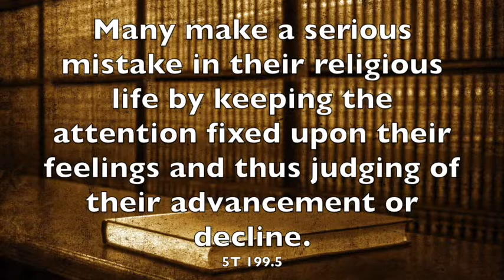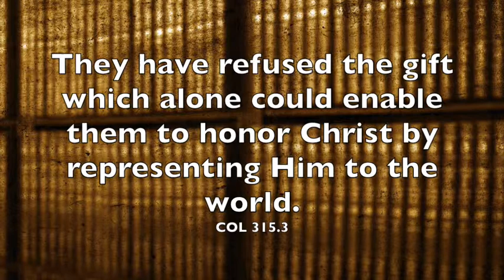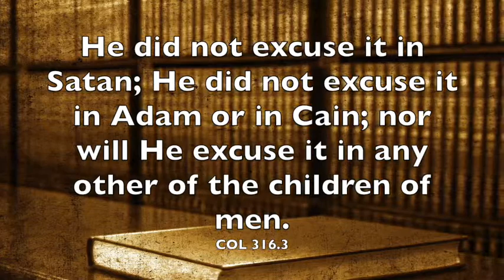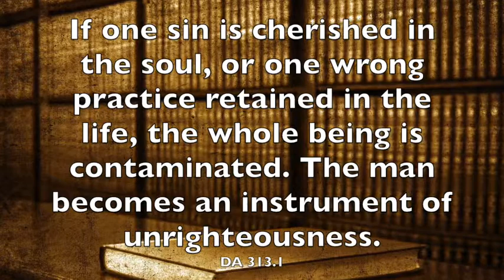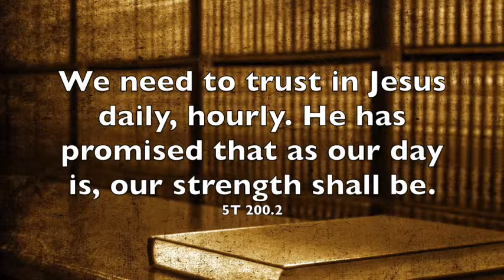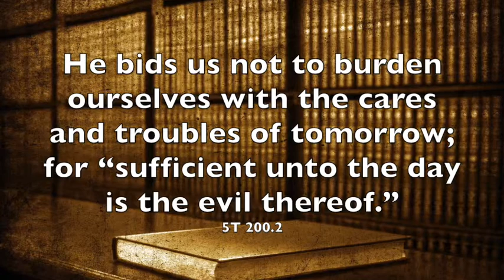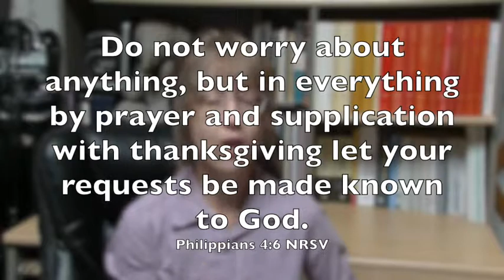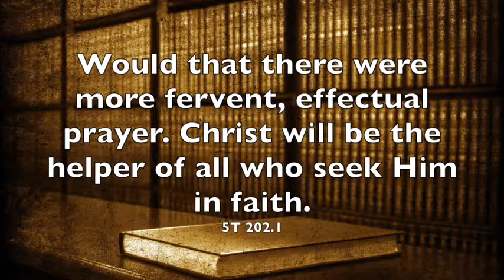Looking Unto Jesus - 5T 199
What does it mean to look unto Jesus? What does it mean for Christ to be our righteousness? And why does knowing any of this even matter? In this video, I examine what Ellen White wrote in The Testimonies for the Church Volume 5 pages 199-202 in a testimony titled “Looking Unto Jesus.”
CARD:
38:31 BATTLE FOR TODAY